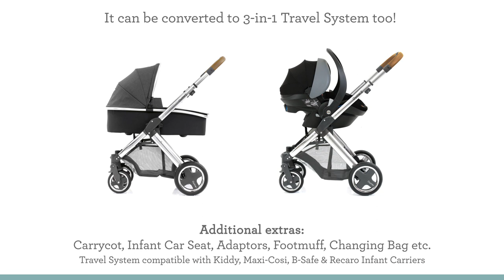BabyStyle Oyster2 Pushchair Store Demo - Direct2Mum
Watch our demonstration video and learn about the Oyster2 pushchair by BabyStyle.

Even better than the original Oyster; the Oyster2 combines innovative design, style and includes a new unique canopy design as well as the multi-position seat unit now suitable from birth which can lie-flat (perfect for new-borns!) with the options of parent facing and forwards facing.

This Oyster2 here has been designed on a stunning mirror chassis with tan leatherette handle and is supplied with a stylish and contemporary black seat unit, large shopping basket (more capacity than before!), rain-cover, high shine wheels and Tungsten Grey colour pack, it does include a removable bumper bar too (not shown in this video).

The seat unit comes with a seat liner, an adjustable leg rest as well as a 5-point harness. The hood is extendable for when the seat is fully reclined, provides extra sun cover and has a large mesh viewing window in the rear of the hood. There is an integrated insect net included in the seat unit for when needed too.

The mirror finished wheels now match the mirror chassis finish and the independent suspension across all four wheels takes the bumps and kerbs in its stride while the swivelling and lockable front wheels provide excellent manoeuvrability.

The Oyster 2 chassis is both lightweight and durable, weighing in at approx. 9kg and due its lightweight it is easy to manoeuvre, move through narrow doorways and transport when folded. The pushchair folds down easily with a push of a single button, with or without the seat unit attached. The multiple height adjustable handle and quick release wheels allow the Oyster to fit into even the smallest car boot.

The Oyster2 can also be converted into a travel system. The stroller is compatible with: Maxi-Cosi CabrioFix & Pebble, BeSafe & Cybex car seats using the Oyster Multi Adapters (sold separately).

A range of accessories are available separately including a matching carrycot, car seat, footmuff/summer liner and changing bag. (changing bag and cosy footmuff are shown in the video)

Meet Lauren, our store Assistant, here demonstrating. Lauren continues to be trained on a regular basis by numerous brands in order to give the best possible help and advice. She is also fully trained on fitting car seats too and at hand to answer any questions or queries you may have.

For more information and to purchase BabyStyle Oyster2 please visit us in one of our stores where our staff will happily demonstrate. To visit us online;